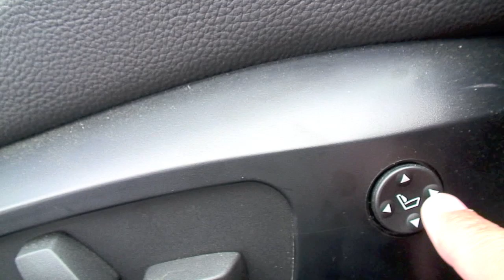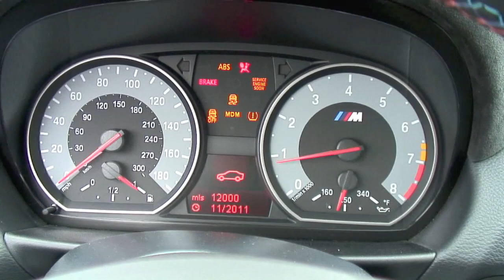2011 BMW 1 Series M Coupe, Detailed Walkaround.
While taking a breather at the Monticello Motor Club racetrack the 2011 1 Series M Coupe posed for the walkaround.